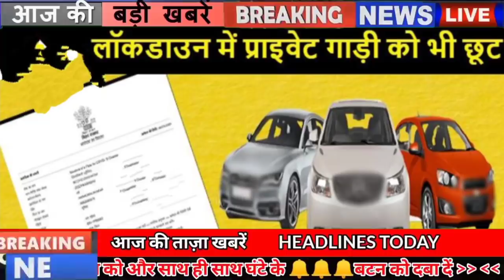Get Bihar news 14th June 2021.Info of Bhojpur,Jamui,Madhepura,Purnea,Sitamarhi,Patna,Bihar Monsoon.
Get breaking bihar news of all districts in Hindi i.e.14th June 2021.Info of Bihar corona update, Bhojpur,Jamui,Madhepura,Purnea,Sitamarhi,Patna, Bihar Monsoon.
1. Application date extended for Bihar Public Service Commission's 66th Main Examination
Regarding which information about the advertisement of BPSC66thexam and instructions for applying is available on the website of the Commission
2. IIT Extension Center will open in 38 government engineering colleges of Bihar
3. Less than 500 cases of Covid-19 found in Biharcoronaupdate
According to the information received from the Health Department, a total of 432 cases have been confirmed in Bihar in 24 hours since the middle of the day, after which the number of active patients in Bihar has reached 5700, along with this, if we talk about the affected districts. So in Araria, 12 in Alwar, two in Begusarai, 17 in Bhagalpur, four in Bhojpur, three in Buxar, one in Darbhanga, 20 in East Champaran, 12 in Gaya, 13 in Gopalganj, 20 in Jamui, two in Jehanabad, four in Kaimur, five in Katihar, 13 in Khagaria, eight in Kishanganj. 16 in Lakhisarai, 14 in Madhepura, 14 in Madhubani, five in Munger, three in Muzaffarpur, 18 in Nalanda, 12 in Nawada, five in Patna,Purnea 37 28 cases have been confirmed in Supaul, 32 in Vaishali, 6 in West Champaran, along with this, 7 such cases have been reported which are from other states but their samples have been collected in different districts of Bihar, along with it for 20 days. Altogether 120023 samples have been tested in the last 24 hours. Only 1062 patients have recovered and returned home.
4.
Monsoon rains are being seen in Bihar, under which the monsoon has knocked in Bihar. In almost all the districts of the state including Patna, torrential rains have started on Saturday, since Friday afternoon, dark clouds started rising in the sky. The color of the clouds deepened in the night, it has been raining in Patna since about 9 in the morning, the forecast of the Meteorological Department turned out to be accurate. Monsoon rains have started in Bihar two days ago. This time there is a possibility of good rains in the monsoon, the scientists of the Meteorological Department say that this time due to the storm of Yas, the arrival of monsoon in other states has happened a day or two earlier. On the other hand, if we talk about the capital Patna, till June 16, the entry of monsoon can be done in Patna.

5. Now restaurant and sweet shopkeepers in Bihar will have to write FSSAI number on the bill
6. Now the vaccine trial will start soon in children aged 6-12 years
7. The district came to number one by overtaking all the districts of the state
8. Interview schedule for PhD enrollment will be released on this date
9. In Patna High Court, Bihar government gave clarification regarding providing portal
10. Black fungus medicine becomes GST free, so vaccine will remain taxed
11. Road Safety Ambassador will be made in all colleges of Bihar
12. Weavers prepared special cloth for the uniform of Bihar Police
13. Bihar government will now give priority to rice and Sonachurna
Sheared rice has already got GI tag. After which priority will be given to the area expansion of sheared rice, along with this work will be done on the area expansion of chillies and gold powder. According to the information received, these varieties of rice are traditional and distinctive products of Bihar.
14. Neha Singh Rathod advised not to strangle Bhojpuri
15. Chief Minister Nitish Kumar gave information about giving subsidy to farmers for organic farming

16. Urban Development Department of Bihar has removed vacancies

17. Target set to buy record wheat in Bihar by June 15

18. PK reached to meet Shahrukh Khan

19. Garib Rath and New Farakka Express will run again from Bhagalpur to New Delhi
20. JDU seeks stake in Union Cabinet

21. After Manjhi, Mukesh Sahni increased the tension of NDA
22. BJP state president offered Tej Pratap Yadav to join NDA
23. Today's date is recorded in the history of India due to many reasons.
Today's date in the history of India is considered important for many reasons. Jalaluddin Firoz Shah ascended the throne of Delhi in 1420. Freedom fighter Netaji Subhash Chandra Bose started the journey from Germany to Tokyo by submarine in 1943.
24. India's tour of Sri Lanka complete schedule released
25. Now you know what is the price of bullion market and petrol and diesel
On June 12, the price of gold was Rs 47740 per 10 grams per liter for 22 carat and ₹ 48740 per 10 grams for 40 carat, along with this, if we talk about silver, then the price of silver was Rs 72200 per kg, along with the capital The price of petrol in Patna was Rs 98.32 per liter and diesel Rs 90.89 per litre.